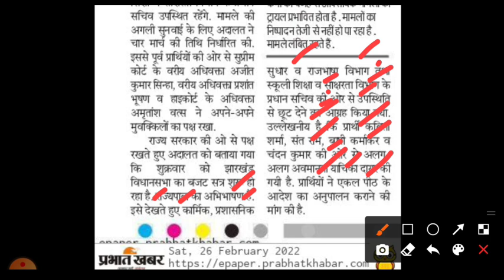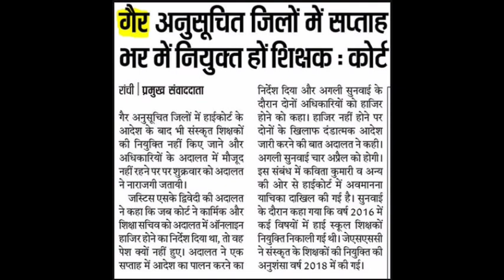झारखंड पेंडिंग शिक्षक नियुक्ति बड़ी अपडेट || Jharkhand Pending Tgt Latest Update 2022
साथ में हर अपडेट ससमय पाने के लिए TELEGRAM CHANNEL को Join करना न भूले 👇👇👇👇

is video mein Jharkhand jssc Panchayat sachiv result update or Jharkhand high court hearing ke bare mein bataya gaya hai

jharkhand niyojan niti latest news jharkhand high court hearing
jharkhand niyojan niti jharkhand high court hearing today
jharkhand niyojan niti latest news jharkhand high court hearing today news
jharkhand tgt result update
jharkhand tgt teacher update today
jharkhand tgt latest news today
jssc panchayat sachiv pending result
panchayat sachiv
panchayat sachiv pending result update